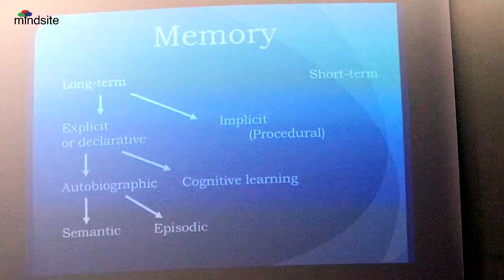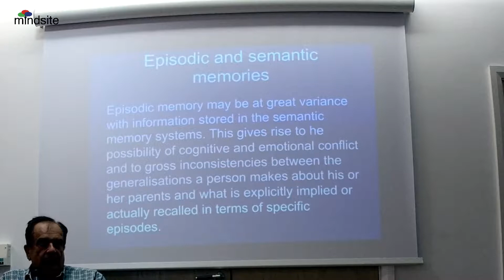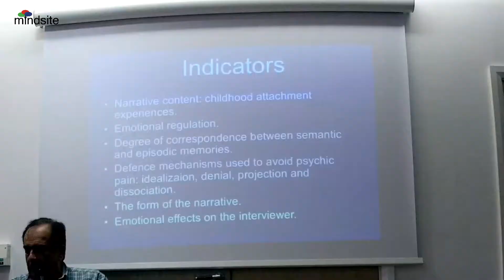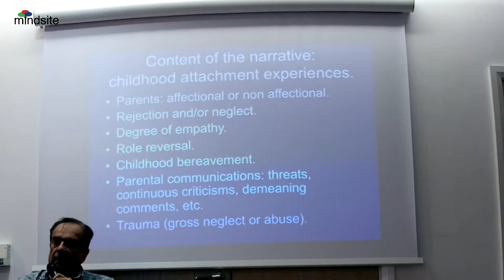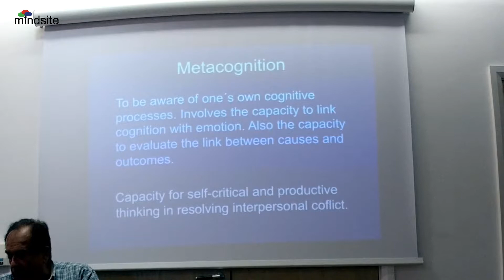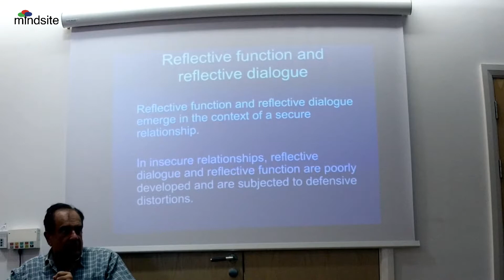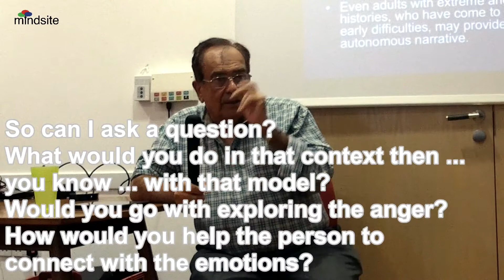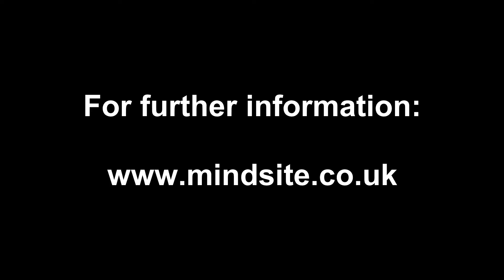Interpreting the Adult Attachment Interview in Practice - A Workshop with Dr Mario Marrone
A section from a workshop held on Friday 27th October 2017